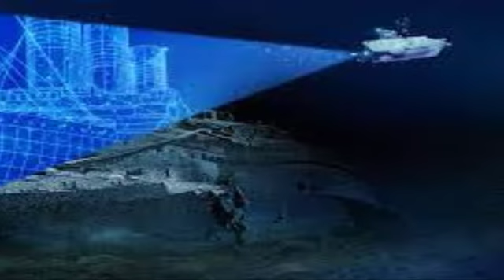Samandar Kitna Gehra Hai How Deep Is Sea Urdu Hindi Samandar Ki Khaufnak Kahani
Samandar Kitna Gehra Hai How Deep Is Sea Urdu Hindi Samandar Ki Khaufnak Kahani, Aaj ki video bohat zayada dilchasp hai jo log samandar ki purisrar dunya ke bare mein janna chahte hain maine ye maloomat un ke liye paish ki hain. Hamare planet par ye aik herat angez dunya hai jahan khatarnak makhlooq har waqt mojood hoti hai. Ye bari zabardast information hai mujhe umeed hai aap ko pasand aye gi.